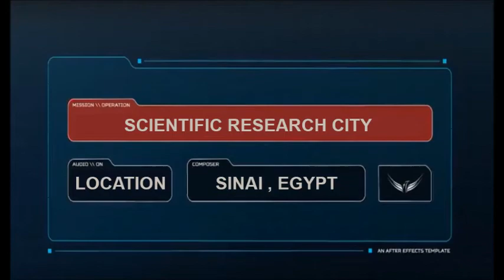scientific research city graduation project-ASU 2017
Faculty Of Engineering- Ain Shams University-Department Of Architecture(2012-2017)